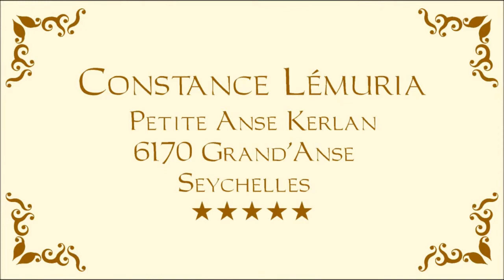Luxury Hotels - Constance Lémuria - Grand'Anse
Constance Lémuria
Petite Anse Kerlan
6170 Grand'Anse
Seychelles